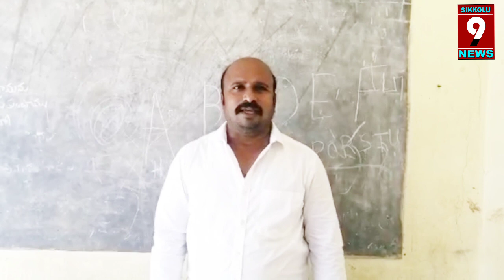చాక్పీస్ పై స్వర్గీయ డాక్టర్ సర్వేపల్లీ రాధాకృష్ణ విగ్రహాం..పలాసలో రమేష్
SIKKOLU 9 NEWS#PALASA